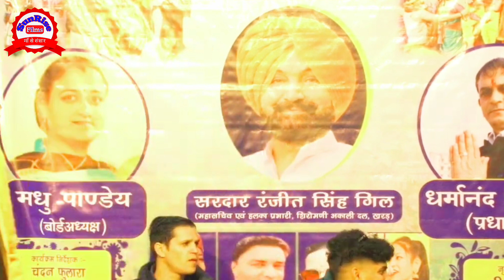Kumauni Non Stop | कुमाउँनी नॉन स्टॉप | Lalit Mohan Joshi | Live Show Performance | SF - UK | 2024.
Kumauni Non Stop || कुमाउँनी नॉन स्टॉप || Lalit Mohan Joshi || Live Show Performance || SunRise Films - Uttarakhand || 2024.